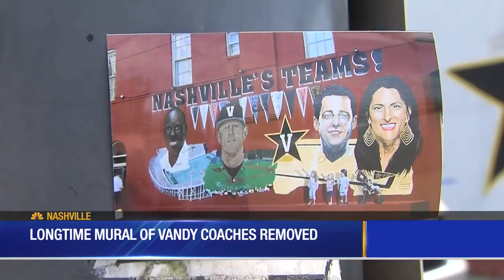Longtime mural depicting Vanderbilt coaches removed